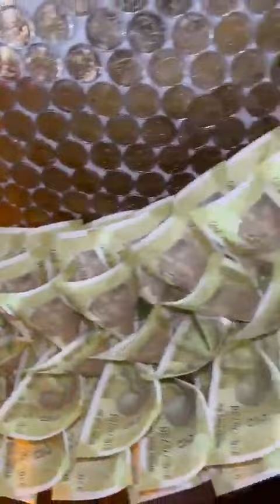गणपति_बप्पा_मोरया देखिये गणेशोत्सव के लिये कैसे हर तरह के नोटों से शानदार सजावट करीब 65 लाख रूपये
गणपति_बप्पा_मोरया … देखिये में गणेशोत्सव के लिये कैसे हर तरह के नोटों (करेंसी नोट) से शानदार सजावट की गयी है! करीब 65 लाख रूपये की नकदी सजावट में इस्तेमाल की गयी है!